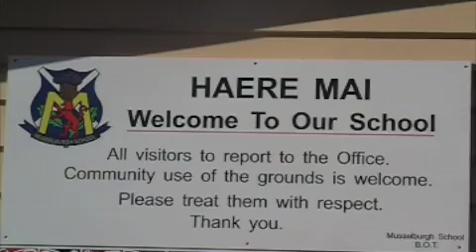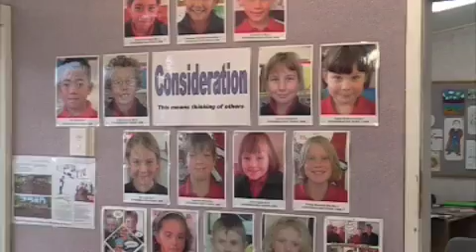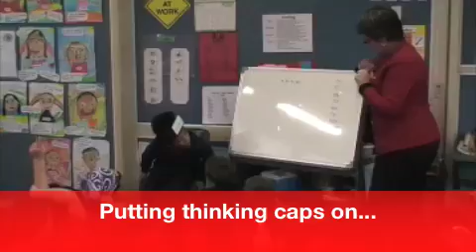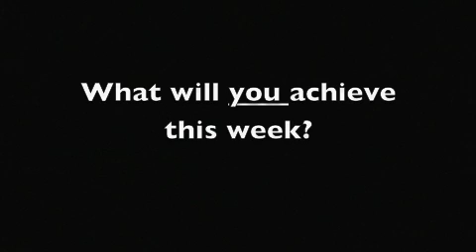Musselburgh School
What makes a school great?